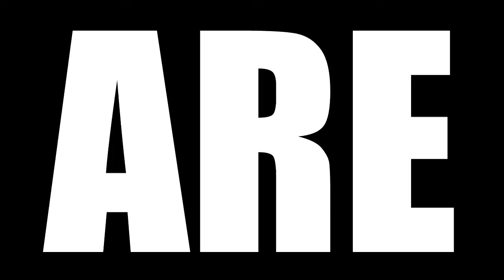BLACK SAILS SEASON 3 EPISODE 9 AND 10 REACTION | XXVI | SEASON 3 REVIEW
BLACK SAILS SEASON 3 EPISODE 9 AND 10 REACTION | XXVI